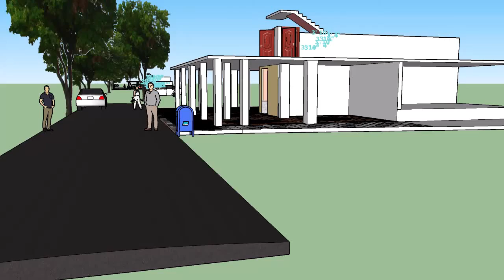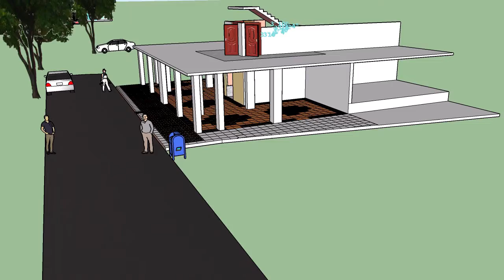Ground Floor Parking Mr Anil K Paul